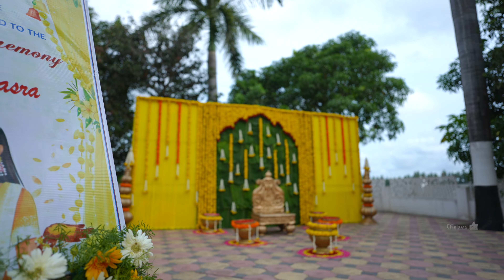OOHANSIKA & SAHASRA | Half Saree Ceremony | The Best Pic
TheBestPic Bhimavaram
Candids Stills  Cinematics
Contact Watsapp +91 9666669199